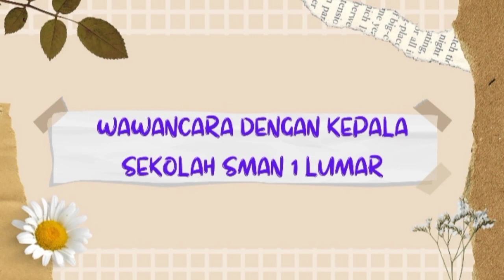Demonstrasi Kontekstual Modul 3.1